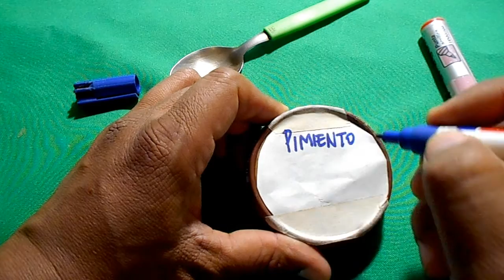Reutilizar una lata para guardar semillas / La Huerta de Daniel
Reutilizar es mejor que reciclar, porque usamos una misma cosa para otro fin, a diferencia del reciclado que implica un proceso industrial y más contaminación.